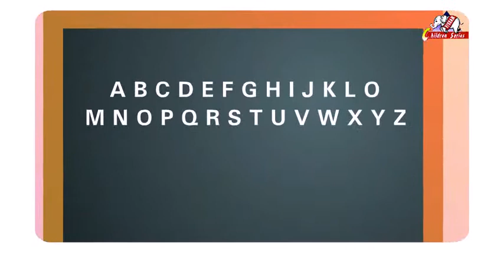A,B,C song-English Rhyme-Vol 2